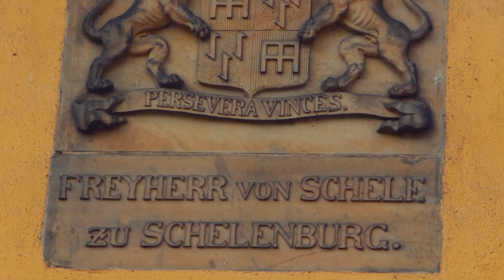Wasserschloss Schelenburg (Bissendorf / Osnabrück)